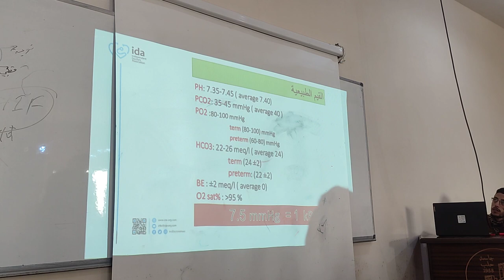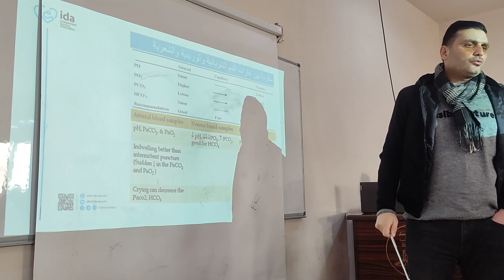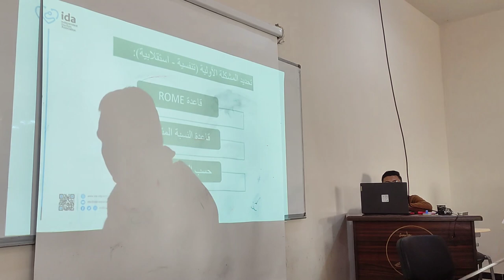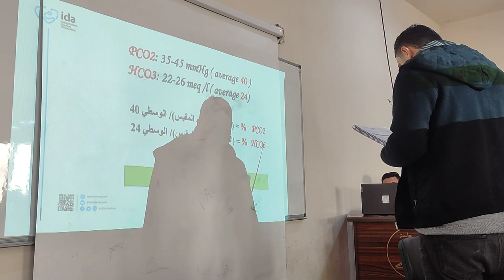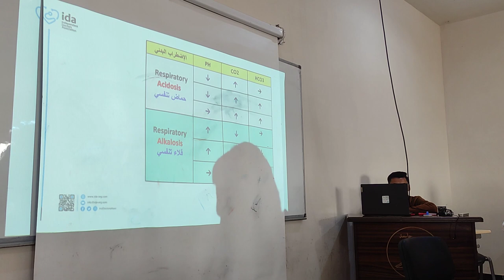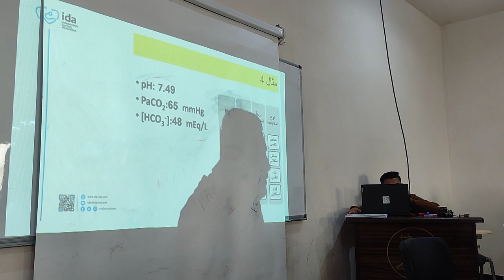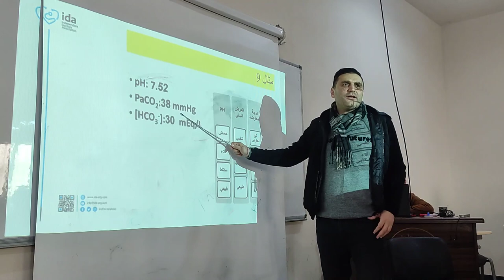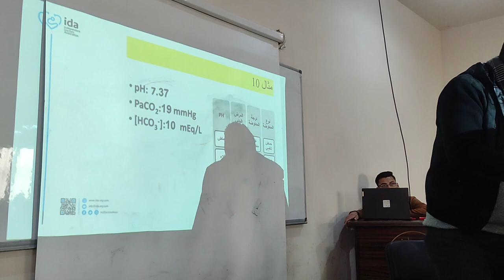غازات الدم الشريانية 1 -التوازن الحمضي القلوي